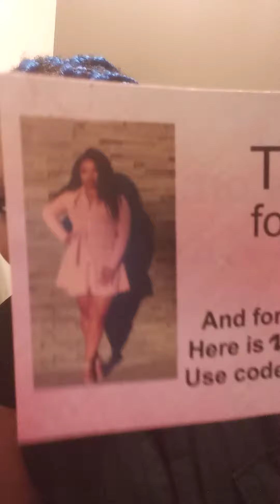Boujeeboo'sluxaryllc#Review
Hey you Guys please gone over to Boujeeboo'sluxaryllc.com to shop.